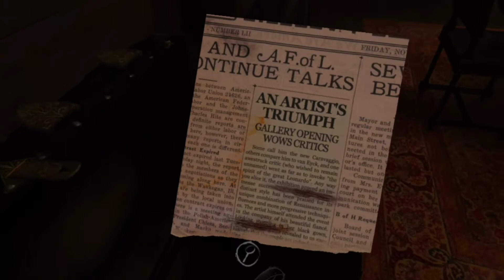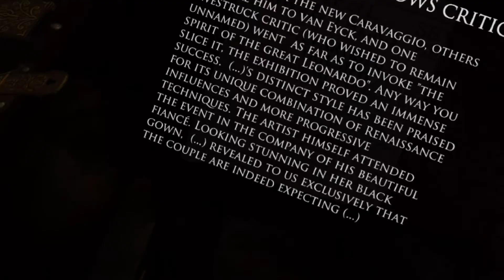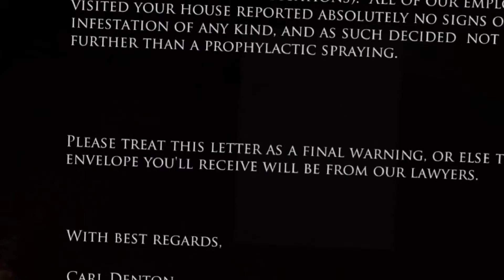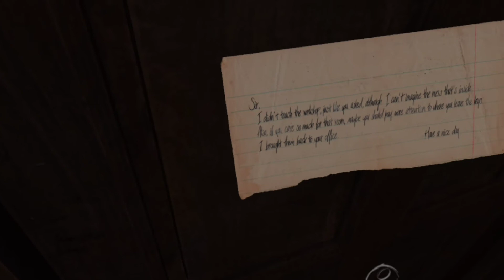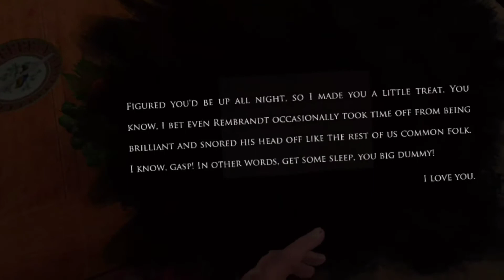Layers of fear part 1